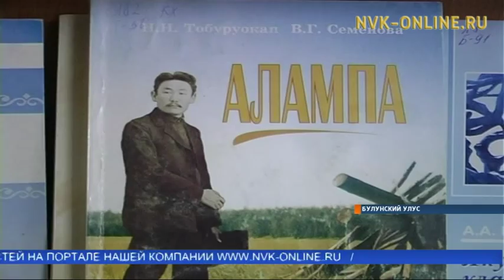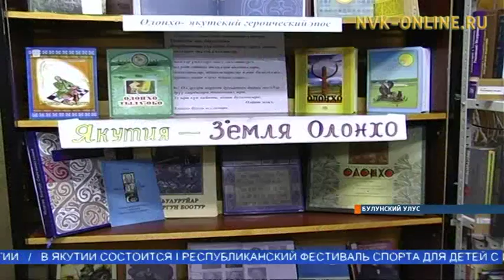В Тикси провели литературно-музыкальный вечер «Поэтическое наследие Алампа»